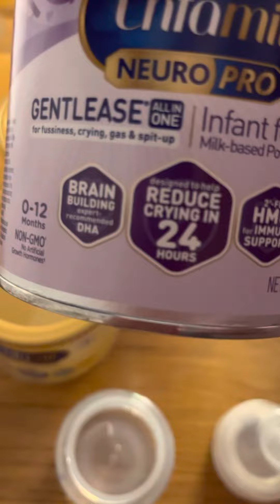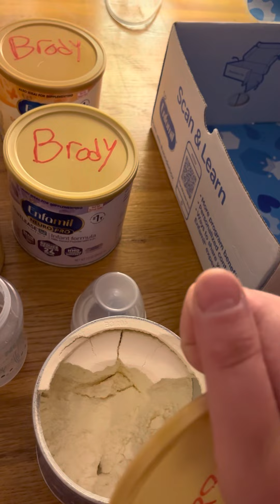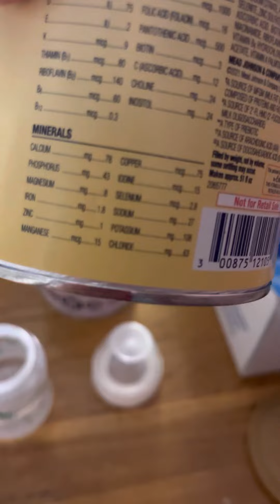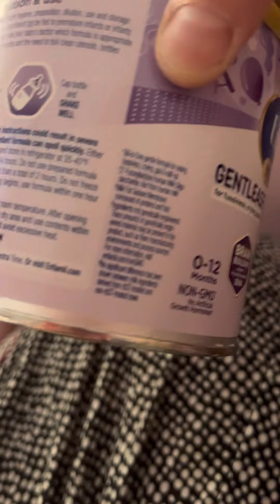How to make your own baby’s bottle fun 🤩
Okay I’m sorry this was my bad that it took forever to load